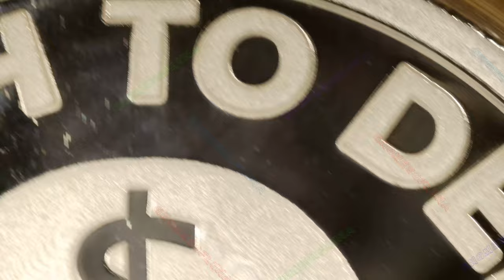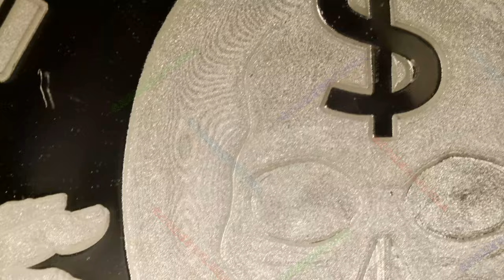2024 Death to Debt / WORLD WAR MEme #87 / Silver Shield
Year: 2024
Title: Death to Debt
Series: WORLD WAR MEme #87
Mint: Golden State Mint
Mintage: 461
1oz Silver Proof

Description:

Death to Debt is the visual representation of all the world’s currency’s debt blowing up all at once globally. When the Everything Bubble blows whole markets, industries, governments and religions will suddenly be bankrupt eternally. This will be seen with cascading consequences of bankruptcy entities compounding the pain. The world will see the wisdom of a Holy Global Debt Jubilee. By eliminating the global debt bubble it will allow the free market to allow the to big to fails to finally fail. What will be left standing will inherit all the Earth debt free.